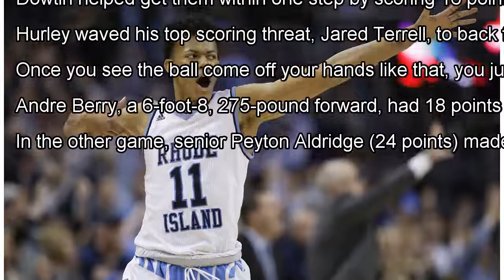Jeff Dowtin Jr. has the look of a hometown hero for Rhode Island By J.News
Sophomore guard Jeff Dowtin Jr. had 16 points, 10 assists and six rebounds for Rhode Island. (Alex Brandon/Associated Pr...